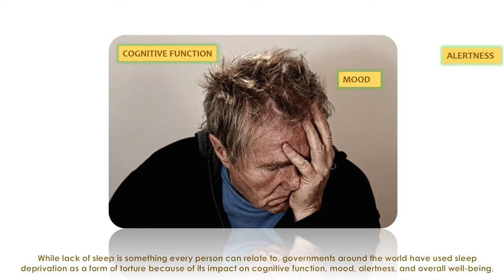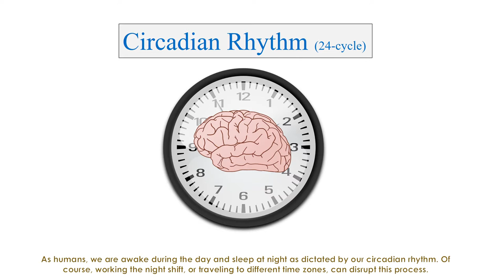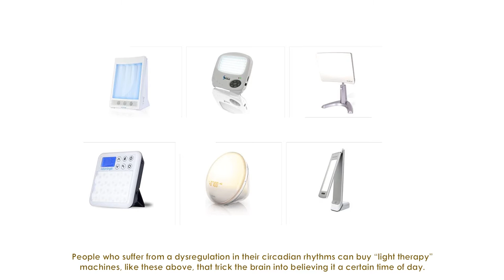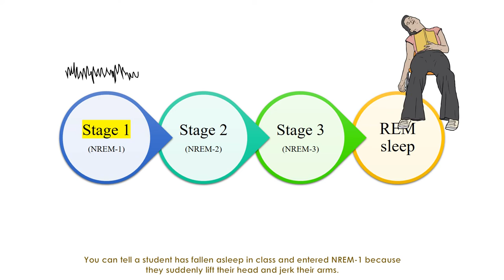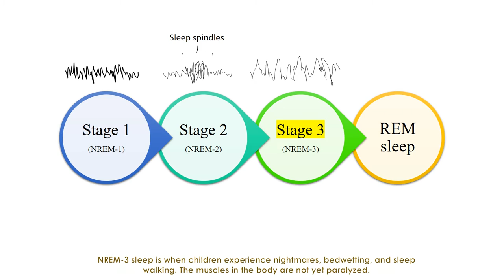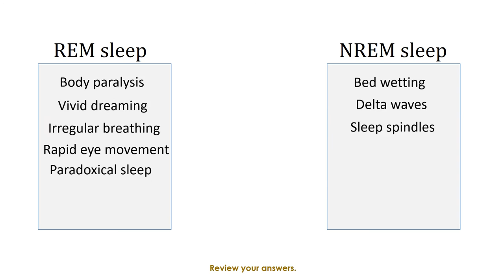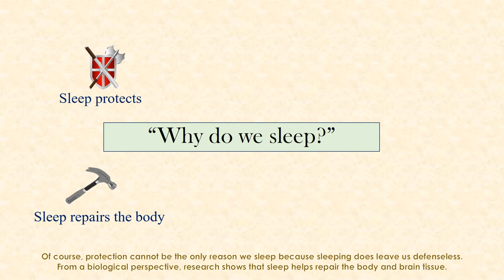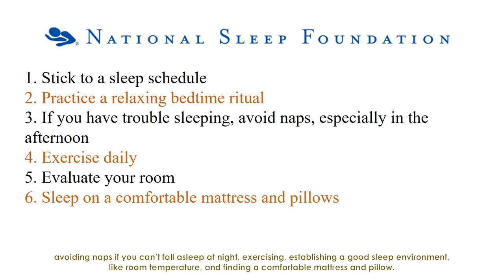Stages of Sleep, REM sleep, Circadian Rhythm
Sleep is vital to our survival - as important as the air we breathe, the water we drink and the food we eat. Yet, the purpose of sleep, and how it works, is not so easily understood. In this PSYCHademia episode I cover the science of sleep. For students and teachers of AP Psychology, this episode aligns with Unit 5 States of Consciousness.